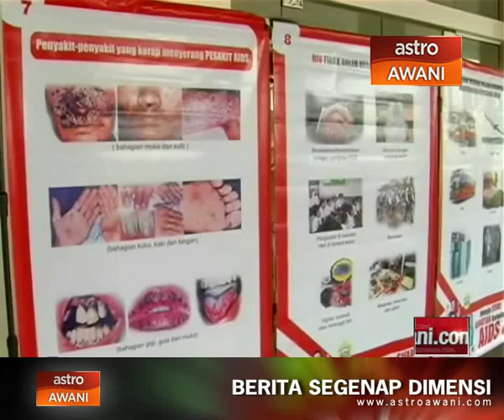Hubungan sejenis antara punca dijangkiti HIV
Seramai 179 pesakit hiv direkodkan di kelantan, dari Januari hingga September tahun ini. Daripada jumlah itu, enam daripadanya dijangkiti kerana mengamalkan hubungan sejenis.